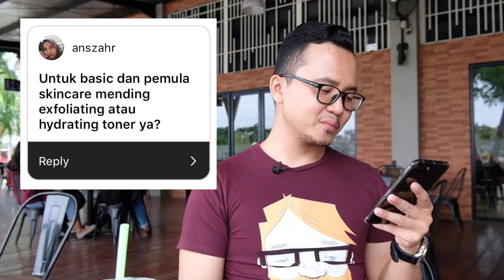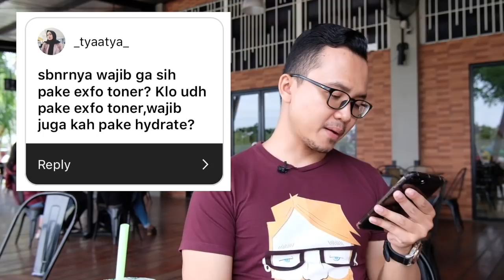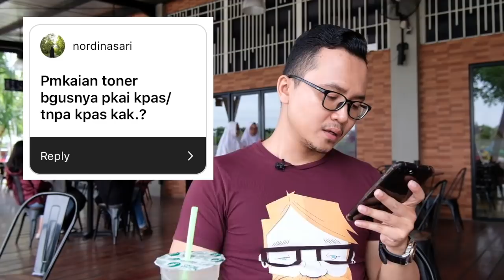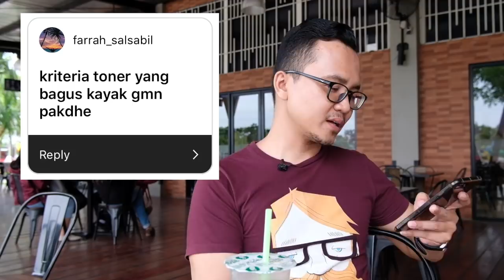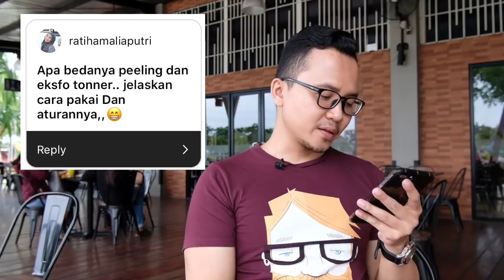QnA : Toner | Double Toning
Having oily acne prone skin. Large pore. Hiperpigmentation. Uneven skin tone

ku bukan dokter kulit, bukan skincare expert atau apapun yg bs mendiagnosa, atau bahkan berkompeten mendiagnosa, mengenai kulit km dgn ketepatan 100%
Cuman cowok yg doyan nyobain skincare, dan kebetulan ada waktu buat belajar sedikit banyak ttg skincare, dan pengen sharing ama kamu.
Info yg aku kasi di channel aku ini gak 100% error-free. Klo km nemu ada yg salah, atau pengen ngasi masukan, atau pengen diskusi, atau apapun itu, kolom komen terbuka lebar untukmu

Love, Danang Wisnu